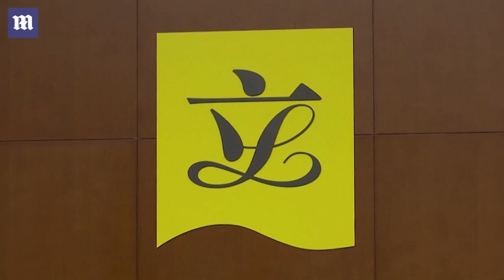Hong Kong pro-democracy lawmakers threaten mass resignations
All of Hong Kong's pro-democracy politicians resigned on Wednesday in solidarity with four of their colleagues who had been sacked for refusing to recognise China's authority in the region. Several of the lawmakers arrived at parliament on Thursday morning to hand in their resignations, with one unfurling a banner in the lobby attacking city leader Carrie Lam for 'bringing disaster to Hong Kong and its people'. Another warned of a 'death knell for democracy' in the region, while vowing never to give up the fight against Chinese control. The resignations leave only pro-China lawmakers in parliament, clearing the way to pass pro-Beijing legislation but robbing the council of much of its legitimacy.